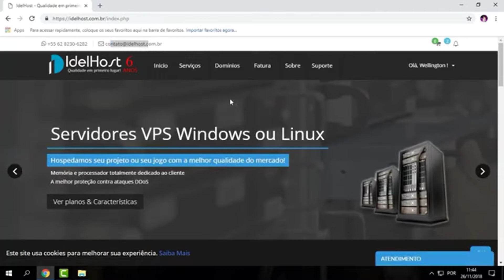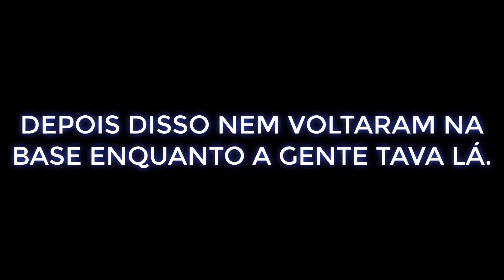GUERRA EM LOS SANTOS! MUITO PVP! MAD WORLD - MTA DAYZ